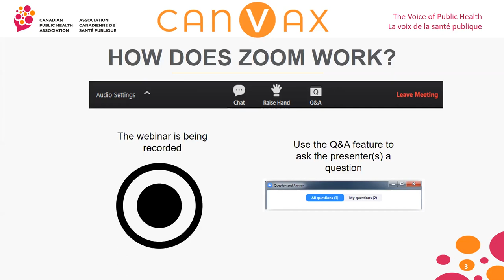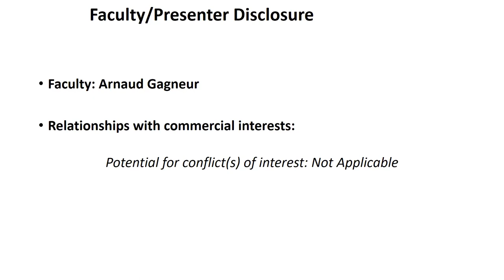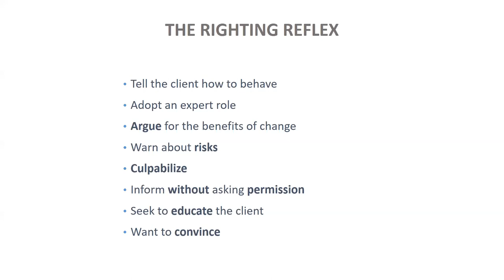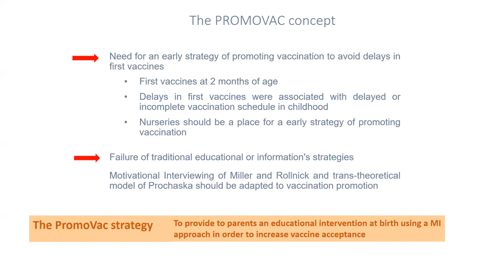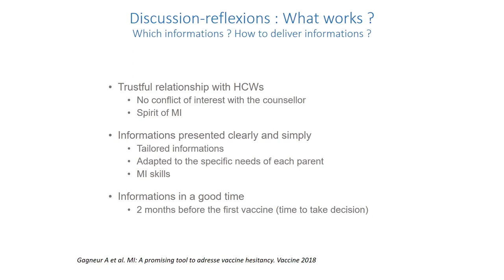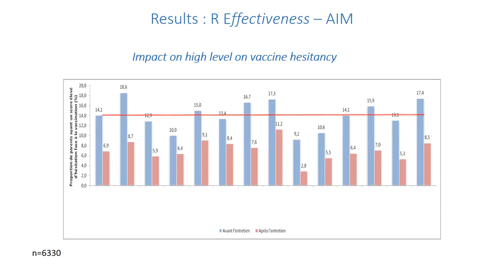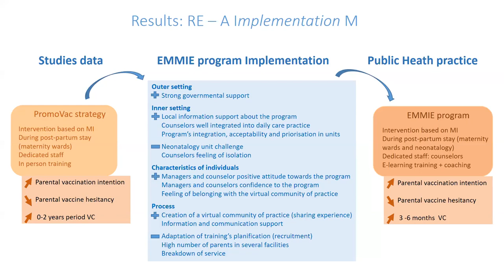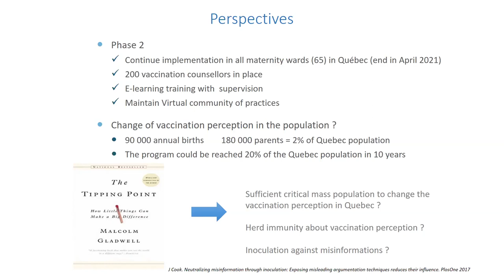CANVax Webinar Series - The Emmie Program: Motivational Interviewing Intervention in Maternity Wards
This webinar will present the main results of the PromoVac studies and the evaluation of the implementation of this strategy as a new public health program in Quebec. The PromoVac strategy consists of an immunization education session given to parents in maternity wards using motivational interviewing techniques. The MI-approach aims to give information to parents, according to their specific needs and their individual level of knowledge with respectful acceptance of their own beliefs.

Presenter: Dr. Arnaud Gagneur
This webinar is part of the CANVax Webinar Series where we explore current and emerging topics in immunization from vaccine safety to strategies and initiatives to improve vaccine acceptance and uptake.